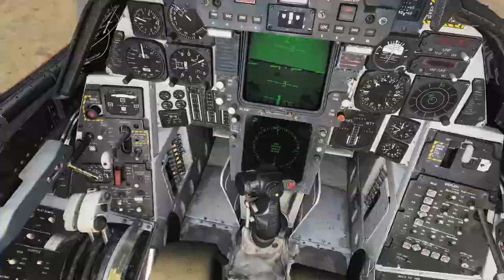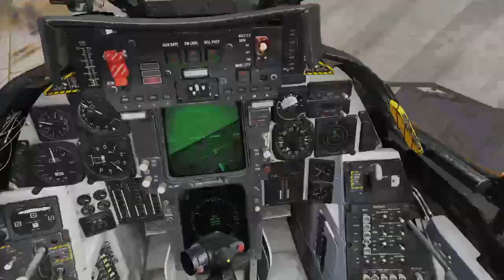DCS F-14 Tomcat MK-82 AIR and Strafe Tunguska